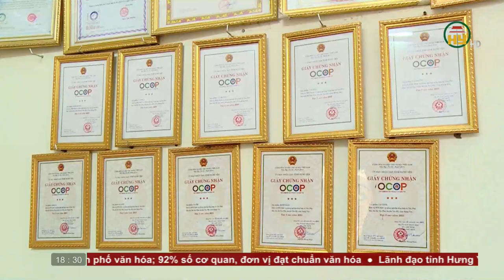Bản tin 18h30 ngày 09/01/2024